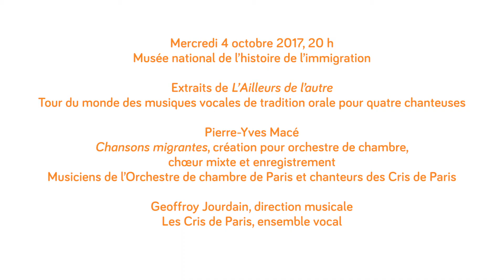"Chansons migrantes" le 4 octobre au Musée de l'histoire de l'immigration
« Chansons migrantes » est un projet de composition musicale participative.

Imaginé et piloté par L’Orchestre de chambre de Paris et Les Cris de Paris, ce projet associe des publics migrants et des collégiens à une création musicale, dès l’automne 2016.

Accompagnés du compositeur Pierre-Yves Macé, des musiciens de l’Orchestre de chambre de Paris collectent des chants de tradition orale auprès de personnes primo-arrivantes dans des associations. Guidés par des chanteuses des Cris de Paris, des élèves de deux classes-orchestre du collège Mallarmé s’emparent de ces enregistrements, les réinterprètent et les enregistrent à leur tour. Témoin de ce processus de transformation, Pierre-Yves Macé en a composé une pièce instrumentale et vocale.
La pièce a été créée le 4 mai dernier au Musée de l'histoire de l’immigration

A VOIR
Retrouvez les 5 épisodes de "Chansons migrantes" sur "Point de Rencontre", une playlist qui emmène les musiciens de l'orchestre à la rencontre des publics